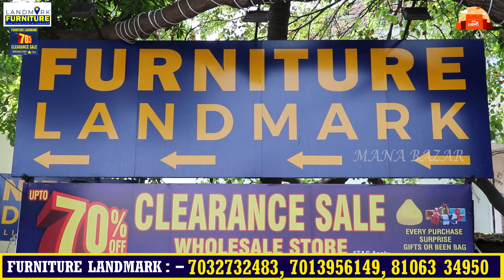Clearance Sale Furniture | Furniture Landmark | EMI FACILITY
𝐂𝐫𝐨𝐰𝐧 𝐋𝐮𝐱𝐮𝐫𝐲 𝐇𝐲𝐝𝐞𝐫𝐚𝐛𝐚𝐝 𝐓𝐫𝐞𝐧𝐝𝐢𝐧𝐠 𝐒𝐨𝐟𝐚 | Dining Tables | Cots| 𝐒𝐞𝐭𝐬

Hyderabad Trending Sofa Sets Shopping Affordable Price, Class Basic Furniture 15,500 Shopping Volgs

Furniture Landmark
Beside Indian Oil Petrol Pump, Ashok Nagar, Hyderabad - 502032.